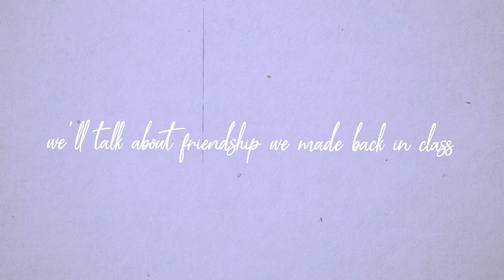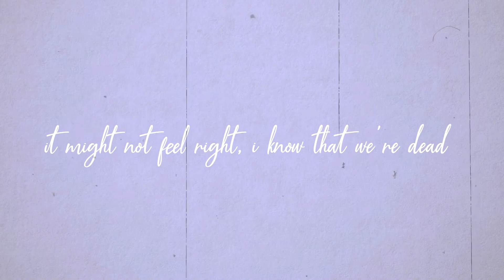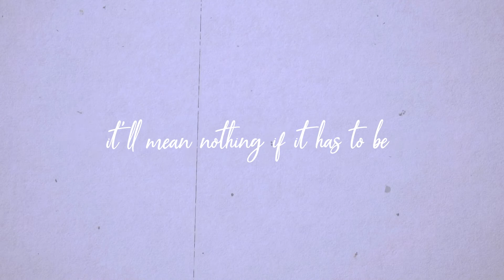Carter Powers - Remember When (Lyric Video)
THIS SONG WILL MAKE YOU CRY hehe.

written and recorded by Carter Powers. (@iamcarterpowers)

beat produced by Boyfifty. (@boyfifty )

me:
Florida-born indie hip-hop artist Carter Powers brings listeners a heartfelt sound using raw vocals atop pop styled hip-hop production. Comparable to artists such as Khalid, Blackbear, and XXXTENTACION, Carter introduces a discography of songs often detailing his personal experiences with mental health struggles.